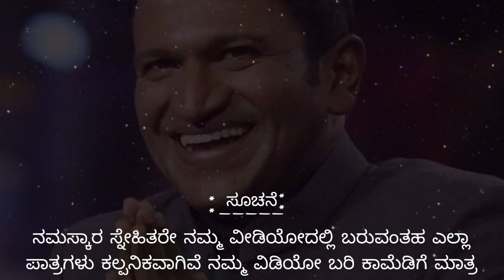ಬಿಲ್ಡಪ್ ಬಿಕ್ಷಕ......(garag hudgor)comedy🤣😅